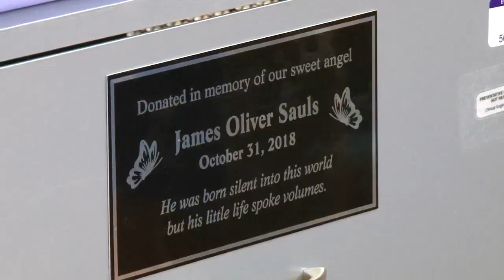Warner Robins couple helps others through stillbirths after losing their baby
Britni and Zach Sauls lost their baby in October 2018. A year later, they've been giving out "Ollie's Box" to help couples experiencing stillbirths.

13WMAZ News is the #1 station for news and weather in the Central Georgia area, serving people in Dublin, Macon, Milledgeville and Warner Robins.